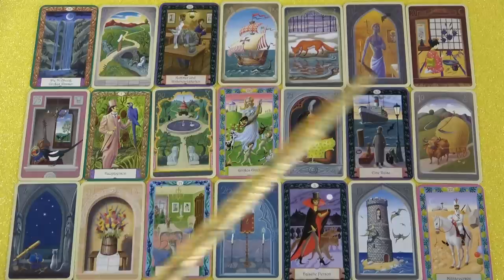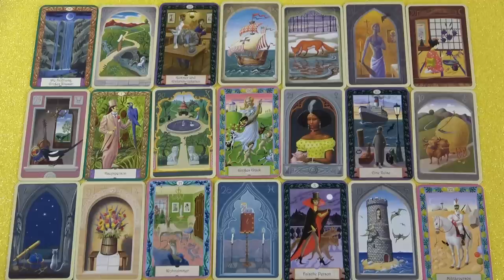Fontos döntéseket hoz, keresi a kapcsolatot veled.❤